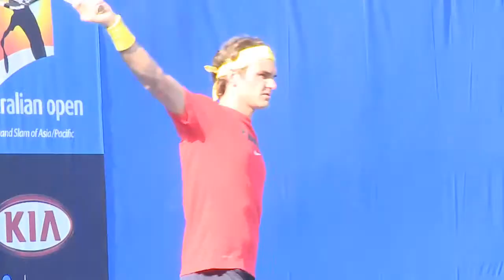Rafa and Roger hit the same practice court - Australian Open 2011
Fans on Court 16 were treated today when the top two players in the world, Rafael Nadal and Roger Federer, practised back to back - including a brief period where both players were on court together.